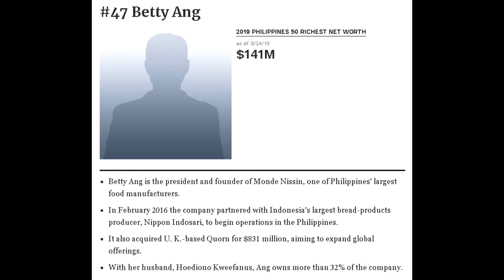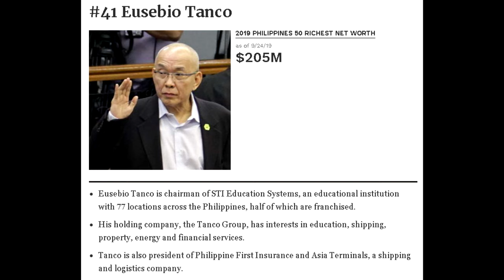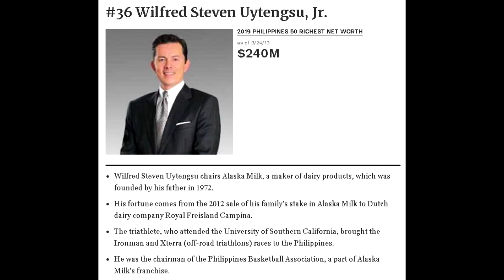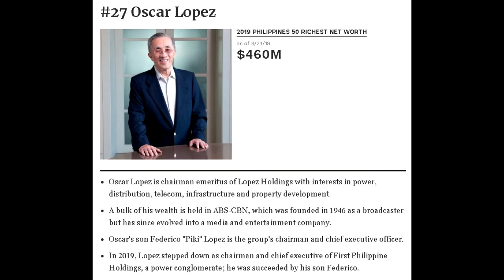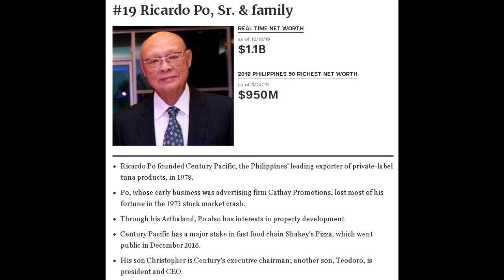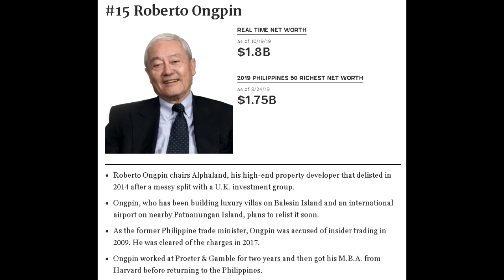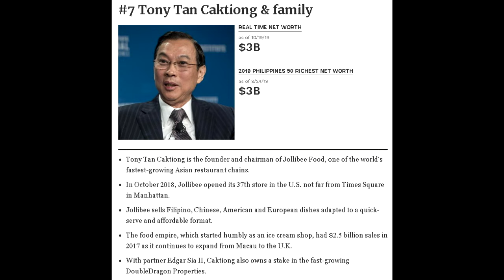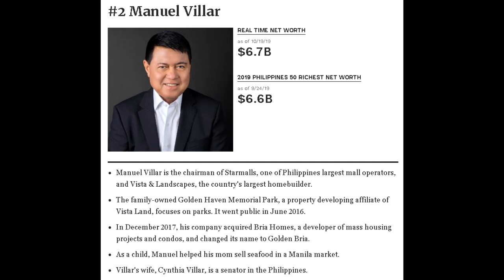TOP 50 RICHEST PEOPLE IN THE PHILIPPINES 2020 | RICHEST FILIPINOS